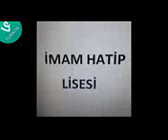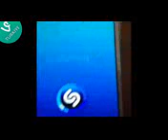Aykut Elmas En Yeni Vine Videoları - Vine Günlüğü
aykut elmas çok komik, en komik vineları,aykut elmas kolajı,aykut elmas justin bieber, justin bieber, justinbieber aykut elmas kolajları, en komik aykut elmas kolajları,
Aykut elmas bana para veeer,
aykut elmas bana para ver,
aykut elmas hunharca gülen adam taklidi,
aykut elmas hunharca,
aykut elmas usa vs. türkiye,
aykut elmas liseli,
aykut yılmaz ugur can akgül
aykut elmas kadınlar vs erkekler,
aykut elmas kuaför,
aykut elmas barsela barsela,